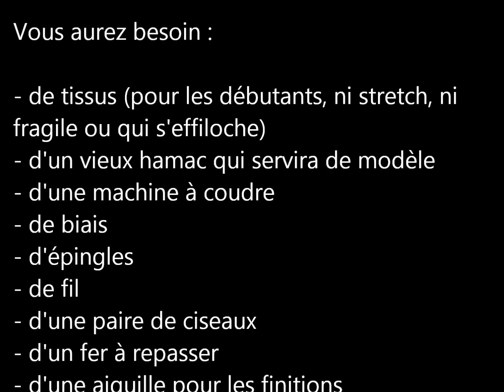Couture hamac furet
Voici un tuto pour confectionner soi-même un hamac pour furet.
Dans mon cas j'ai réalisé ce hamac pour remplacer l'autre lorsqu'il est au lavage. Bon visionnage !

Matériel :

- Un vieux hamac
- Du tissus
- Une machine à coudre
- Fils, aiguilles, ciseaux